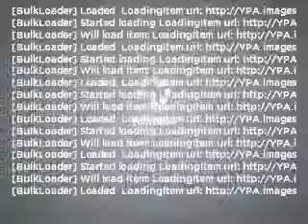2008 Nissan Sentra - Feasterville PA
Year: 2008
Make: Nissan
Model: Sentra
Trim: S
Engine: 2.0 liter inline 4 cylinder 16 valve
Transmission: Continuously Variable
Color: Black
Mileage: 67143
Address:
117 Bustleton Pike